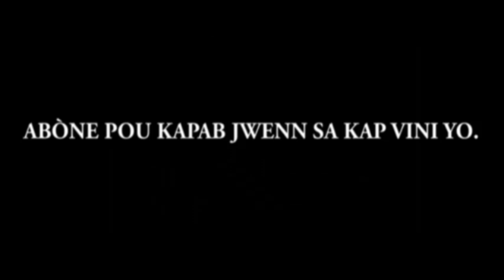SEZON 2 MWEN PÈDI MENNAJ MWEN #15